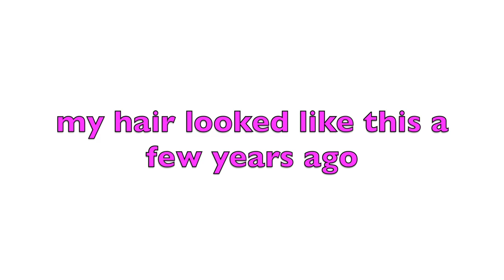How I Grew My Hair To Waist Length | With pictures| highly requested!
Hey guys, welcome back to another video. In today's video, i share with you How I Grew My Hair To Waist Length | With pictures. I hope you enjoy watching.

Lets be friends on socials

Shop my fav Hair products

vitamin E

Organic Moringa Powder

aloe plant

1. aloe plant

2. Wholefoods online MSM powder

3. Tea tree oil

4. Perpermint oil

5.Castor oil

6. Raw organic coconut oil

7. Wholefoods online hibiscus leaves

8. extra virgin olive oil

9. coconut oil

10. cantu shea butter leave in conditioner